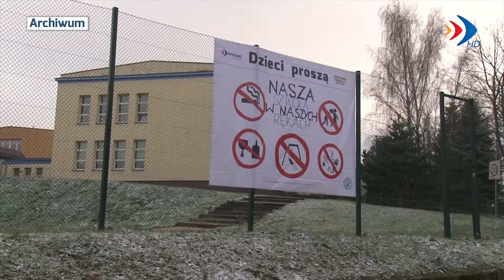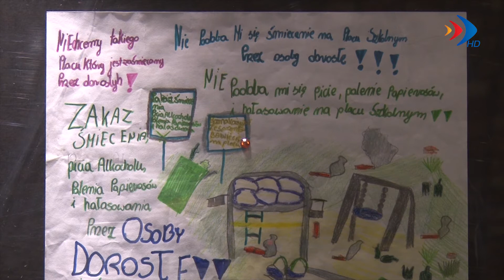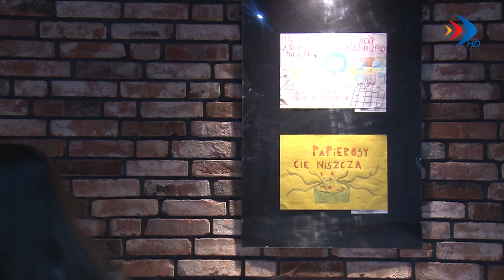Dzieci proszą po raz kolejny - 26.01.2018 r. - krosno24.tv